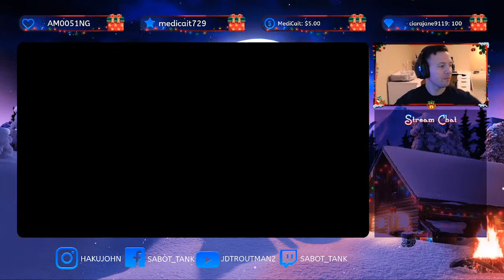PvP dust off!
Knocking the rust of with the one and only Josh Briggs!